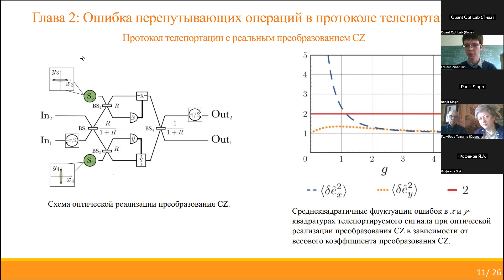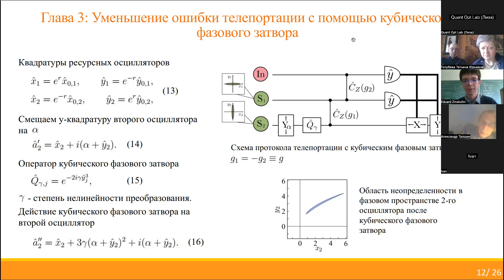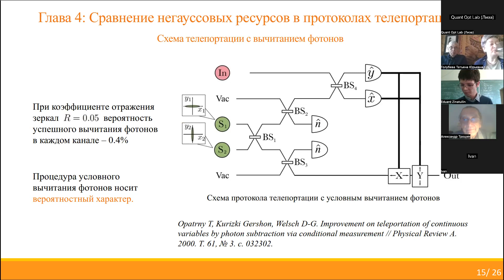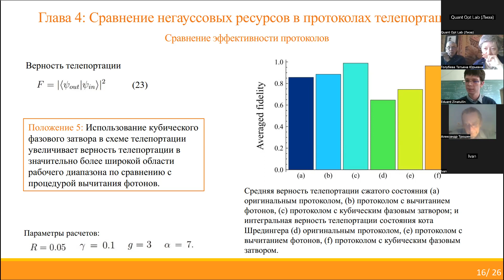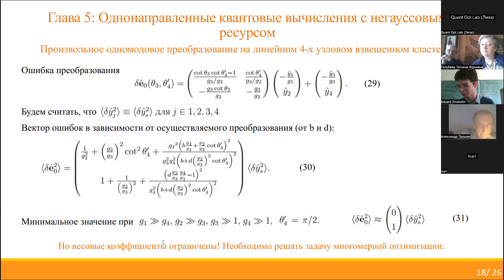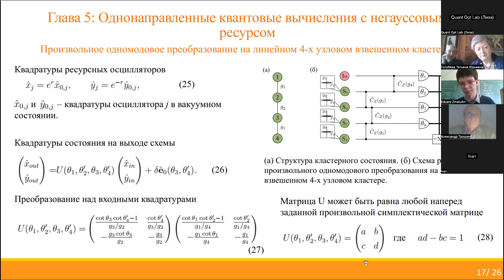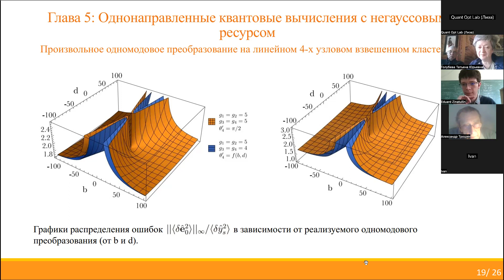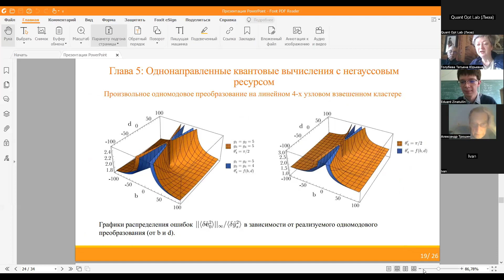QOL Seminar 2023.05.26 part2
Эдуард Рустемович Зинатуллин - "Стратегии уменьшения ошибок в модели однонаправленных квантовых вычислений в непрерывных переменных".
Аннотация: Модель однонаправленных квантовых вычислений является одной из перспективных моделей квантовых вычислений. Однако экспериментально реализуемого на данный момент уровня сжатия оказывается недостаточно для реализации универсальных квантовых вычислений в непрерывных переменных.
Доклад посвящен стратегиям уменьшения ошибок в модели однонаправленных квантовых вычислений. В частности, мы обсудим роль весовых коэффициентов кластерного состояния в формировании ошибок элементарных операций. Также мы покажем, что внедрение в кластер негауссовых узлов, полученных с помощью кубического фазового затвора позволяет значительно уменьшить ошибку вычислений.